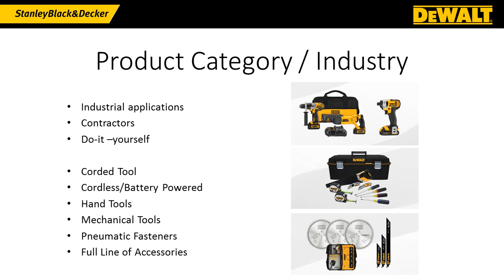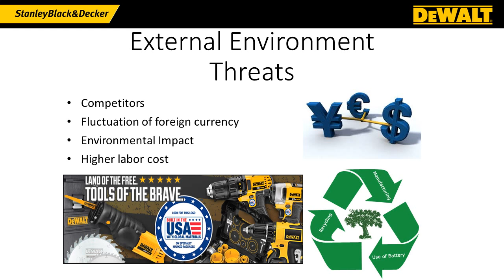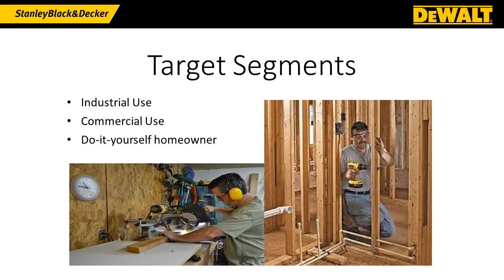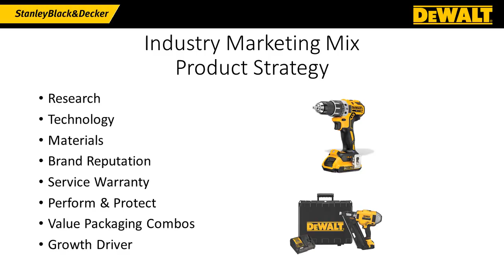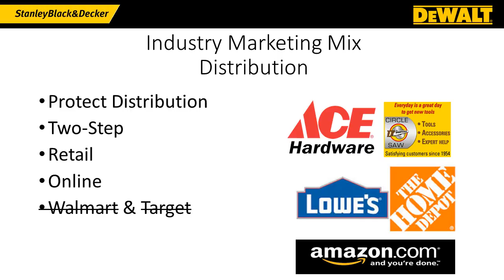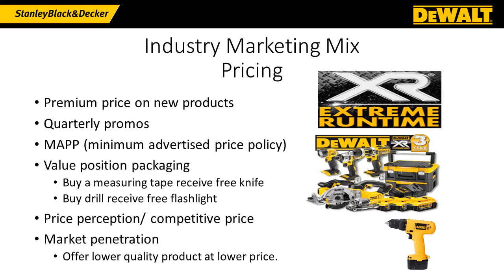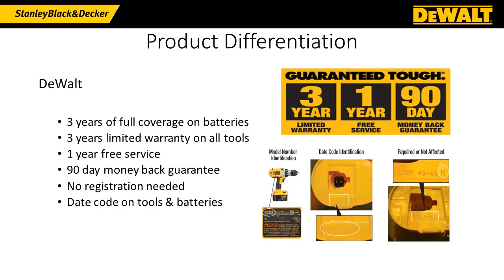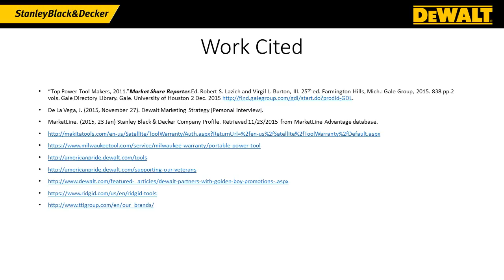DeWalt PowerPoint for Dillard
MBA Marketing 6208 Project